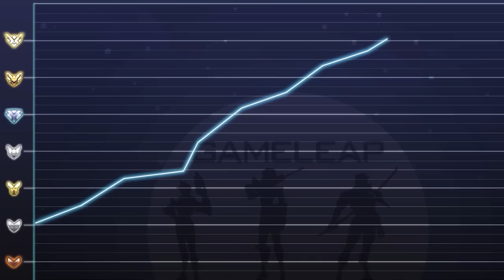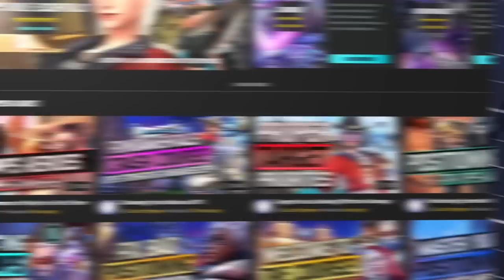Hit Grandmaster NOW! - Only the Pros ABUSE THESE 5 SIMPLE TIPS (Truth!) - Overwatch 2 Ranked Guide